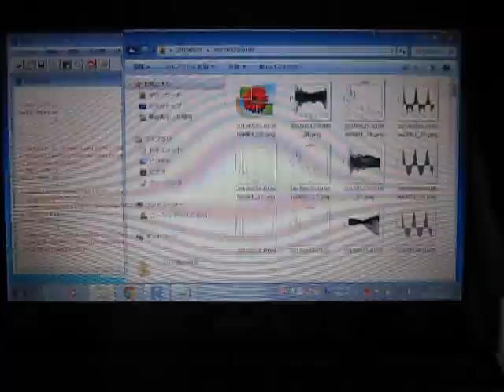超音波伝搬状態の測定解析（超音波テスター Ultrasonic tester）